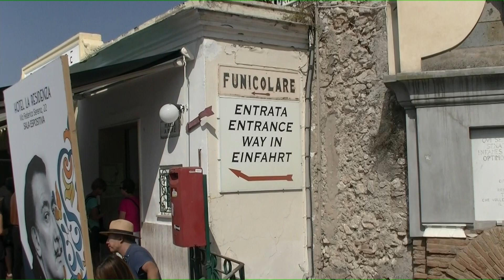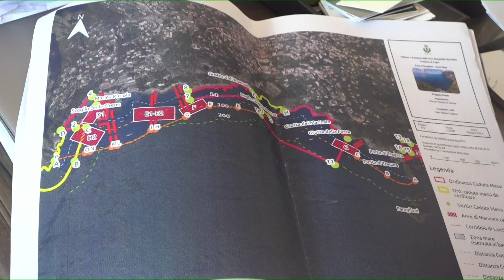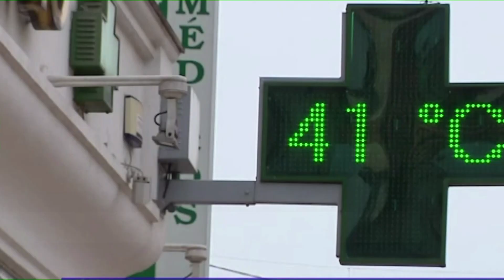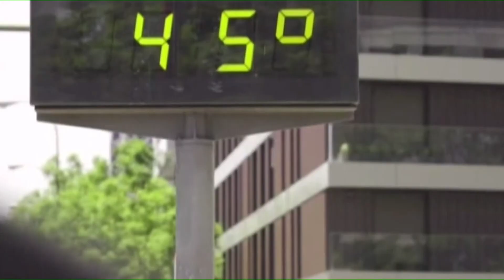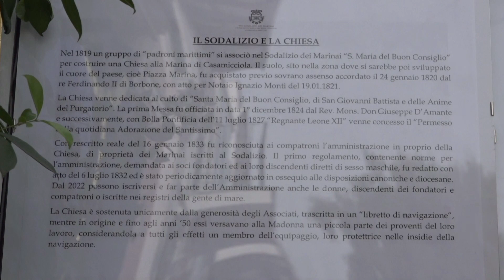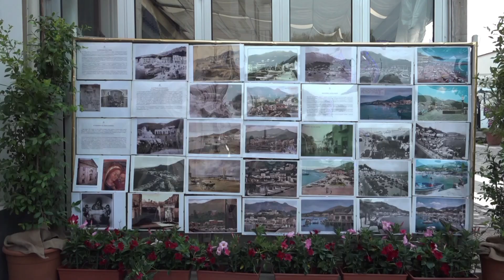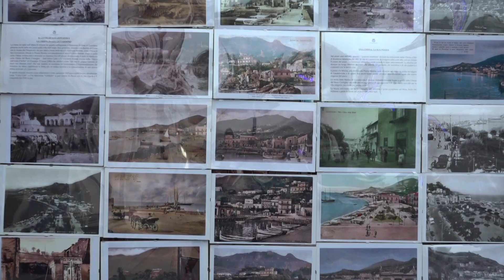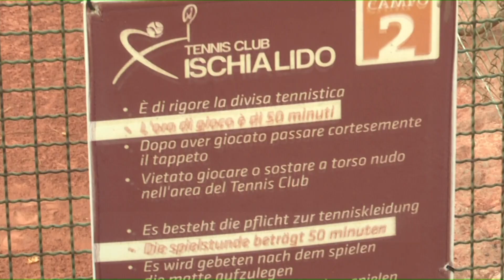TiGi del 22 06 2024